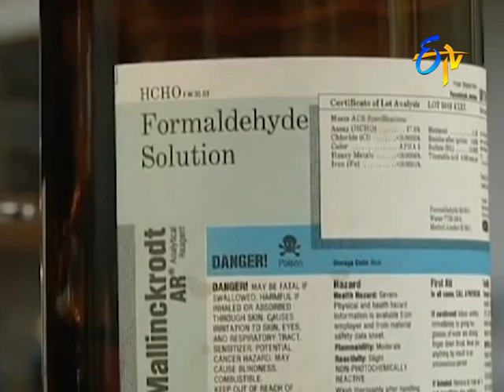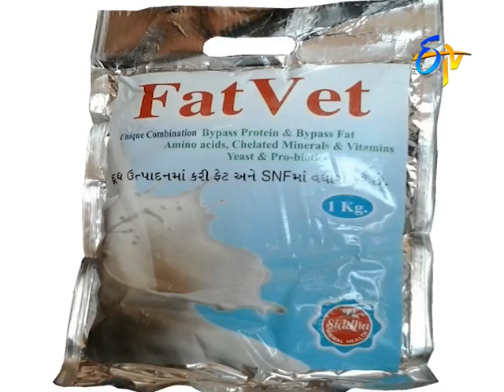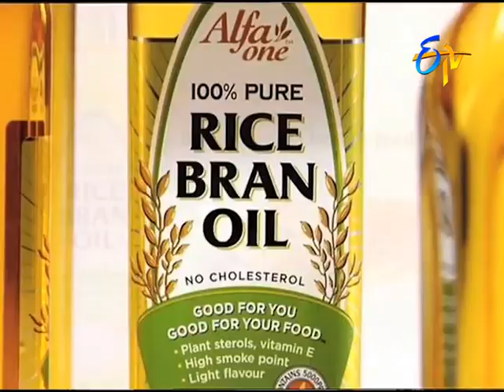Usage of Bypass Protein & Fat | for Livestock Feed to Enhance the Productivity || ETV Annadata